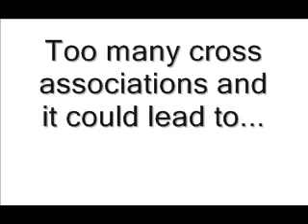Dog Training Collars - Truth About Collars And Leash Walking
Dog training collars do effect your dog's behavior. Learn how in this video.